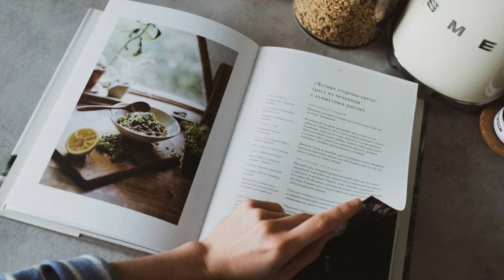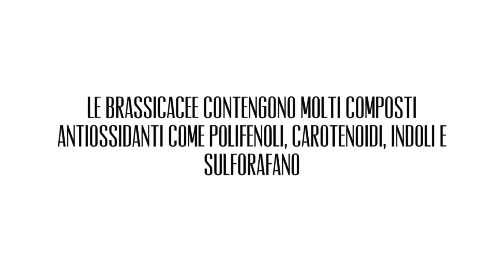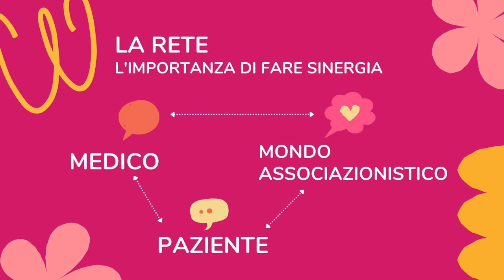Intervista alla dott.ssa Etta Finocchiaro - Fondazione Molinette per Just The Woman I Am - JTWIA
Visite e consulti nutrizionali vi aspettano al Villaggio della Prevenzione JTWIA insieme a Fondazione Molinette e Città della Salute e della Scienza di Torino.

In questa intervista la dottoressa Etta Finocchiaro inizia l'attività di divulgazione spiegandoci:
🧠 Perché l' intestino è il nostro secondo cervello?
🥦 Perché consumare verdura non basta?

Corretta nutrizione significa variare, rispettare la stagionalità e imparare due cose: cucinare e fare la spesa nel rispetto della salute e dell ambiente.